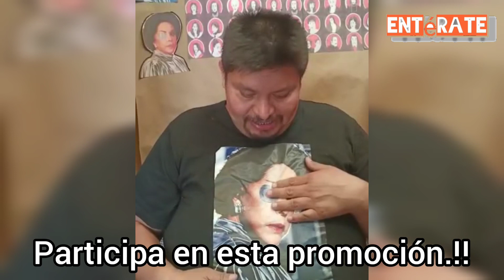Promoción del 10 de mayo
Los esperamos sábado a sábado 19:30 hora de la CDMX.